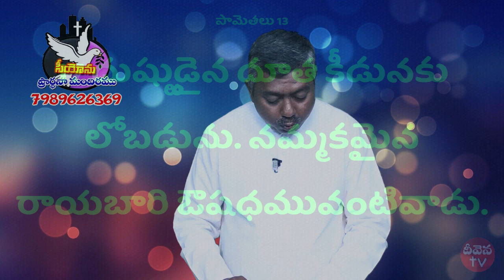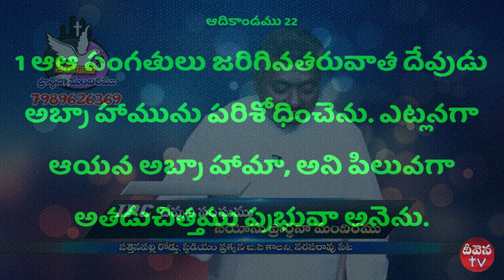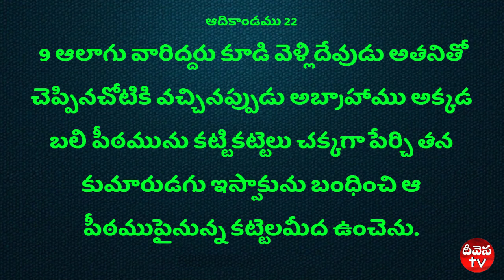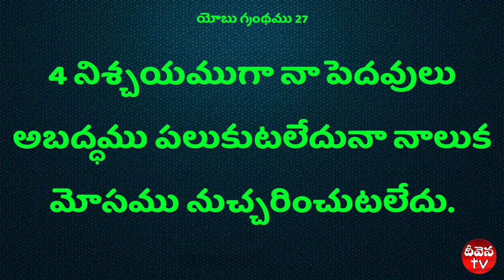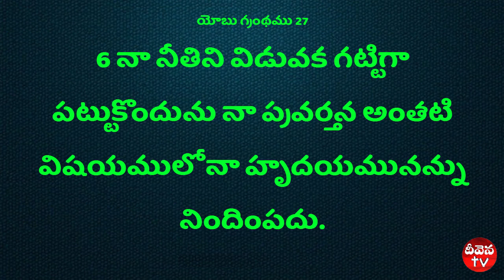Deevena Sandesalu | Pastor Israel Garu 01202